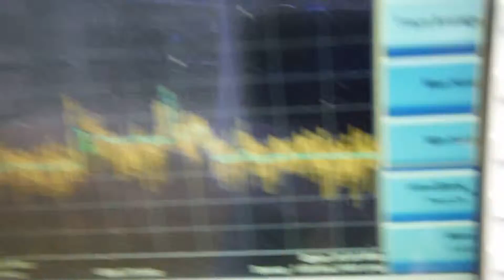HXL0362 Gamma Sector